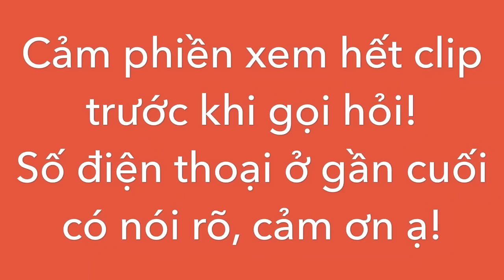Bán nhà vườn măng cụt 10.000m2 tuyệt đẹp suối chảy quanh năm ở Xà Bang (ĐÃ BÁN)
Bán nhà vườn xây rất đẹp diện tích 10.000m2 đã có sẵn 300m2 thổ cư thuộc Xà Bang, Châu Đức, Bà Rịa Vũng Tàu. Trên đất trồng rất nhiều loại trái cây, đặc biệt là măng cụt rất đẹp, nằm trong khu dân cư đông vui, mặt tiền đường nhựa và có suối chảy bao quanh rất đẹp. Giá 6 tỷ có thương lượng, ai quan tâm alo sdt 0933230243 nhé!